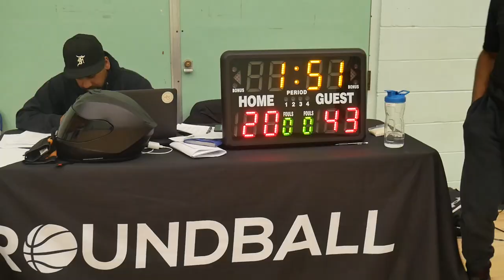2022 Vancouver Spring Comp League - TNB vs Talisman - Roundball BC Mens Basketball League